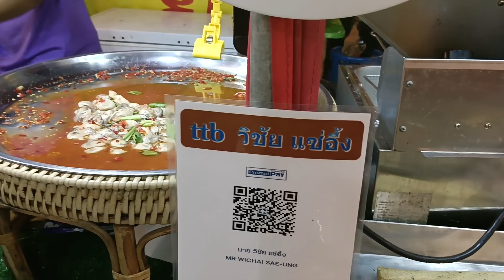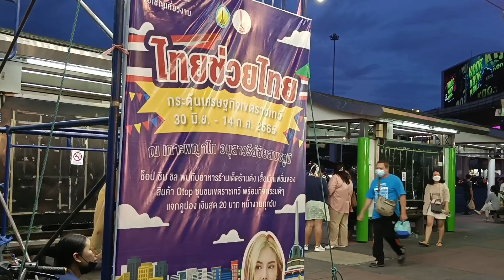เทศกาลอาหารอนุสาวรีย์ชัยสมรภูมิไทยช่วยไทยกระตุ้นเศรษฐกิจเขตราชเทวี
ไทยช่วยไทยกระตุ้นเศรษฐกิจเขตราชเทวี 30 มิถุนายนถึง 14 กรกฎาคม2565เกาะพญาไทอนุสาวรีย์ชัยสมรภูมิงานนี้มีของกินเยอะมากคุณจะได้พบกับของกินราคาถูกอร่อยลูกชิ้นปิ้งลูกชิ้นย่างไก่ทอดส้มตำยำปลาแซลมอนทอดมันปลากรายโค้กปั่นบาร์บีคิวทุเรียน เป็นต้น#streetfood #bangkokthailand